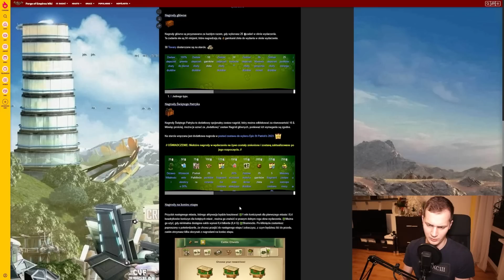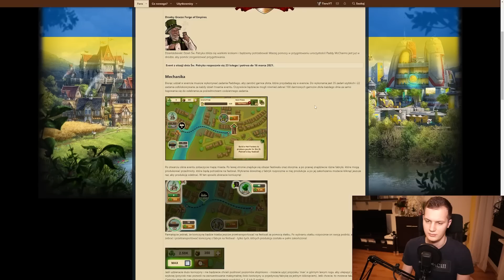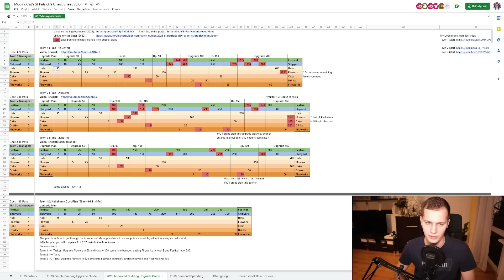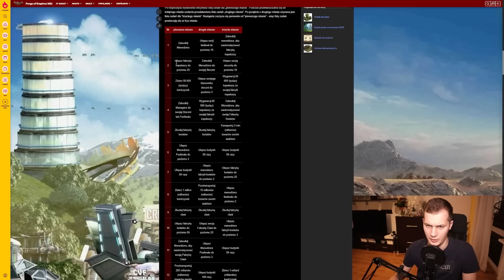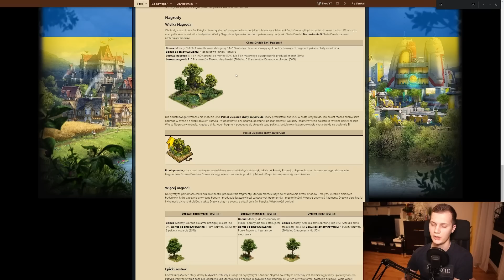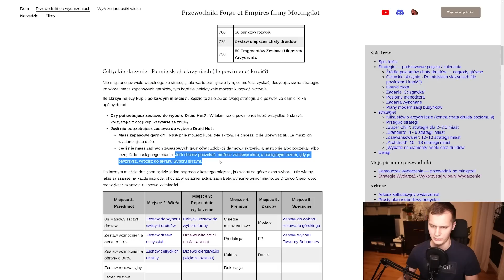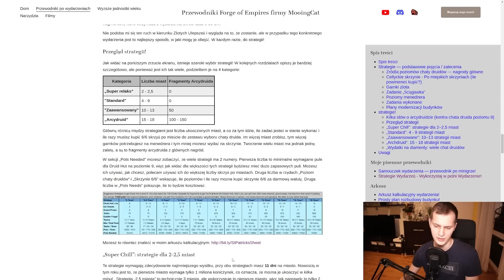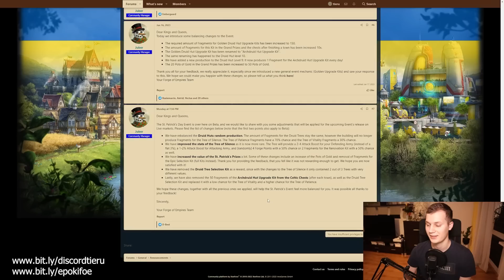Forge of Empires - Wydarzenie Świętego Patryka 2023 (Poradnik)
💰Chcesz wspierać kanał? Otrzymasz na czacie unikatowy kolor!

💰 TOP10 WSPIERAJĄCYCH OD POWSTANIA KANAŁU💰
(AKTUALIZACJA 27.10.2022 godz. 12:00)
1. Leoncjusz 127 Laskawy 5502.00 PLN
2. Unknown 3073.00 PLN
3. prequel_sequel 3000.00 PLN
4. Dj Kamil 2754.00 PLN
5. Adkow2 2750,00 PLN
6. Novek90 2056,00 PLN
7. Thomas Mehlberg 1600.00 PLN
8. Xthelon 1134.00 PLN
9. IXU 1055.00 PLN
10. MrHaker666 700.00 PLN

🎮Forge of Empires🎮 REFLINK - GRAJ ZE MNĄ na świecie Langendorn! Użyj link!

🎮Jaki mam sprzęt komputerowy?🎮
Karta graficzna: MSI Geforce RTX 2070 SUPER VENTUS
Procesor: AMD Ryzen 5 3600
Płyta główna: B450 AORUS Elite V2
Monitor główny: AOC CQ27G2U
Mikrofon: Elgato Wave:3
Klawiatura: MSI GK80
Mysz: DM5 Blink
Kamera do filmów i streamów: Canon EOS M50 + CamLink 4K
Kamerka do VLOG: GoPro Hero 9
Słuchawki Razer Nari Ultimate

💭FAQ💭
💬Jaki mam nick w FoE?
TieruYT

🔒Gram tylko na serwerach Cirgard (główny), Brisgard (poboczny) Arvahall (poboczny), Griefental (poboczny), Jaims (poboczny), Langendorn (drugi główny)!

💬Jak długo gram w FoE? - od 15 lutego 2016 kiedy powstał film.
Zamykam się tylko na jedną grę? - nie, jestem miłośnikiem wszystkich gier typu Battlefield, Call of Duty, Metin2, FIFA itp., ale kontent kanału jest pod gry strategiczne, na inne gry na kanał nie mam czasu.
💬Dlaczego tak rzadko wrzucasz filmy i streamujesz nierównomiernie? - Mam pracę, rodzinę, dziewczynę, poświęcam na kanał swój wolny czas. Dużo zależy od motywacji i możliwości do robienia tego co robię.